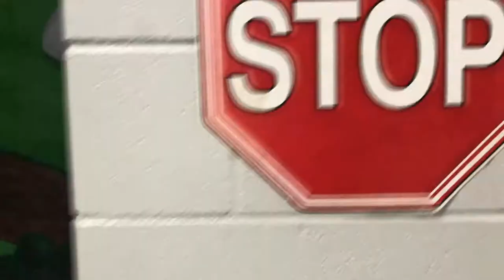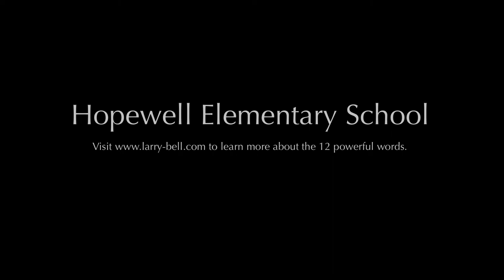Hopewell's 12 Powerful Words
Staff members sing and dance to Larry Bell's 12 Powerful Words - a great way for students to learn vocabulary!